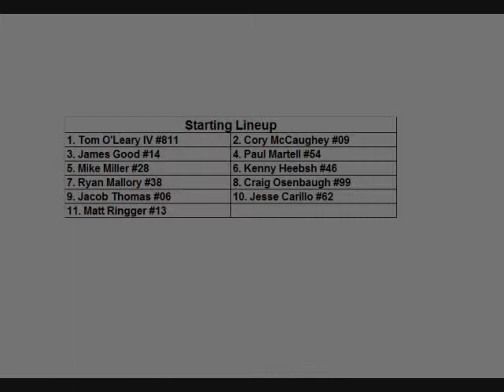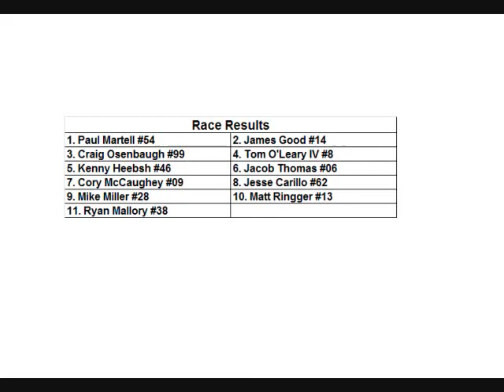Toledo Speedway, June 2 2017 Factory Stock Figure 8 Feature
Toledo Speedway
Night of Destruction Factory Stock Figure 8 Feature